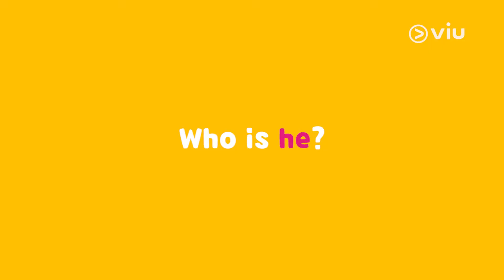Viu Original Cantonese Challenge: The Reveal!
THE BIG REVEAL IS HERE! The celebrity guest for ViuOriginalCantoChallenge is none other than. Nat Ho 鶴天賜! Did you get it right?

Catch more exciting Hong Kong dramas & shows on Viu in original Cantonese audio with English subs for free today! ;)

Watch HK Dramas & Variety for FREE!